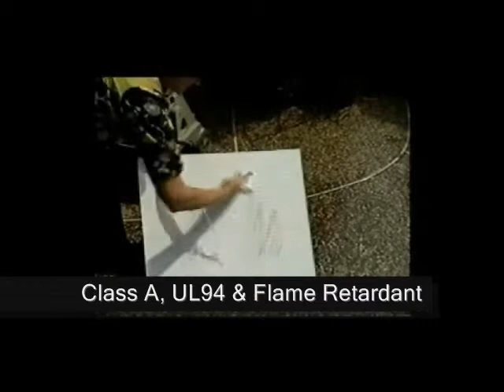Coffered Ceiling Panels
Decorative, Embossed, Washable, Mold Proof, Class A, UL 94, Flame Retardant, Sag Proof Ceiling Panels. Maintenance Free Ceiling, Tiles, Grid